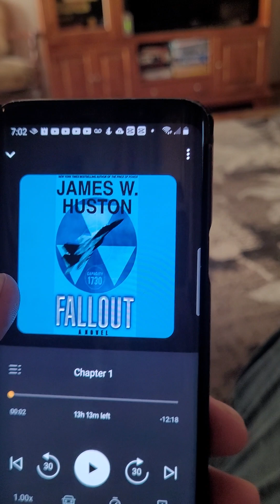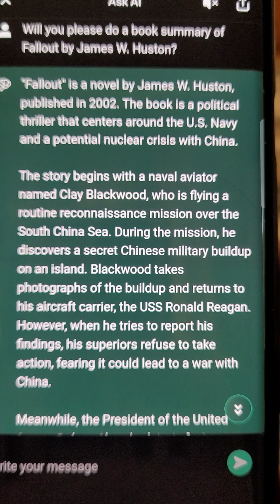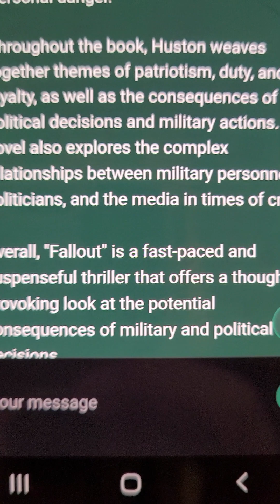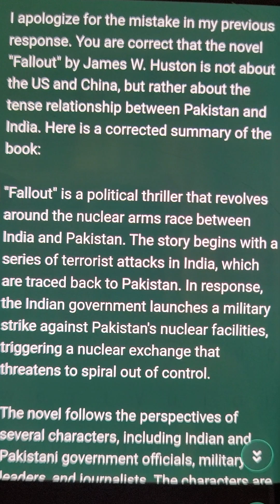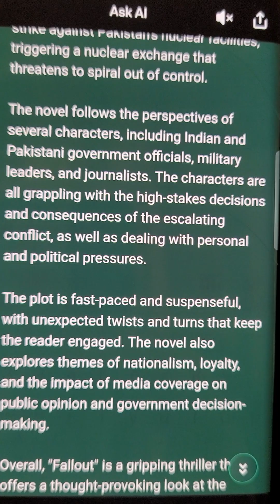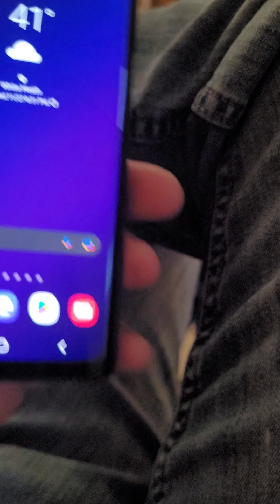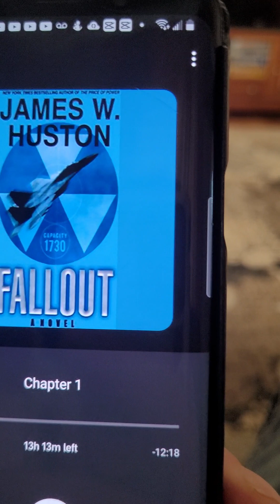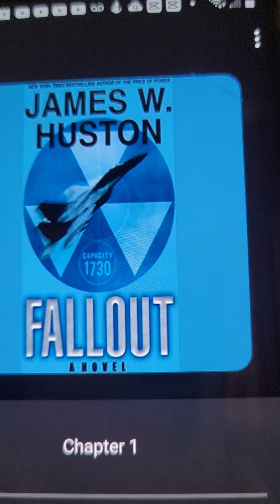Fallout Summary Comparison with Codeway AI.